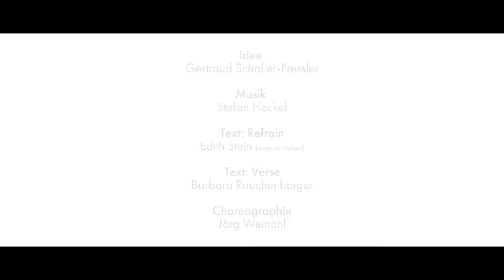"ALLEZEIT.Tanz": Elina Viluma, Jörg Weinöhl, Stefan Heckel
Diese Tanzperformance entstand nach einem Gebet, das Edith Stein, der Patronin Europas, zugeschrieben wird.

Idee: Gertraud Schaller-Pressler I Text: Refrain: Edith Stein zugeschrieben, Verse: Barbara Rauchenberger I Musik & Akkordeon: Stefan Heckel I Choreographie & Tanz: Jörg Weinöhl I Gesang: Elina Viluma I Film: Regie: Elias Rauchenberger, Regie: Alex Siegl.

Ein Auftragswerk zum 800-Jahr-Jubiläum der Diözese Graz-Seckau. Aus: Allezeit.Liturgie-Mosaik.

© Diözese Graz-Seckau 2018